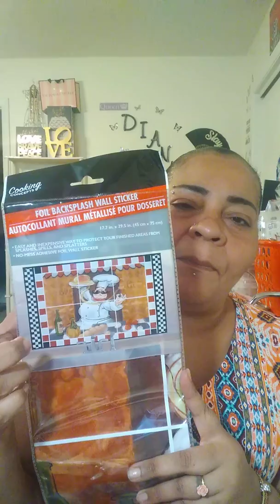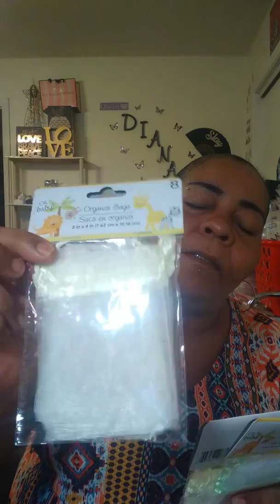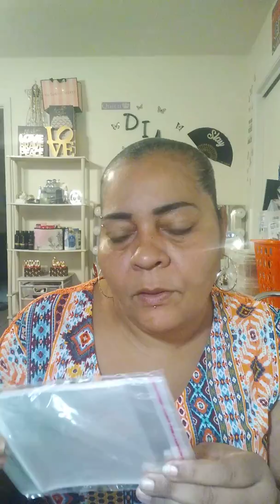Dollar tree and AliExpress haul from Lucia's Craft store